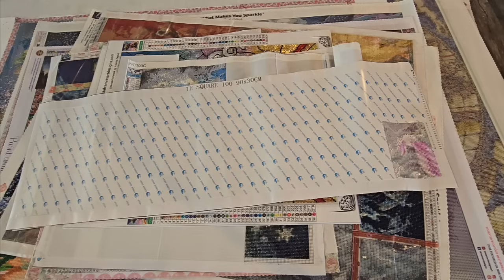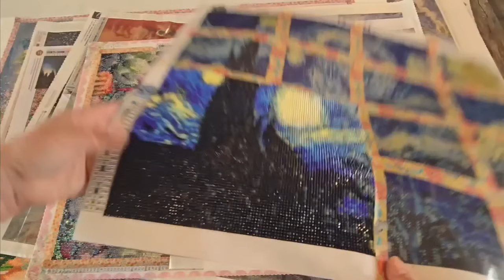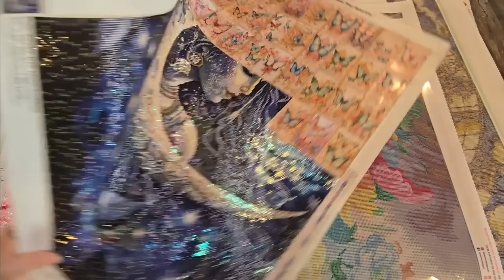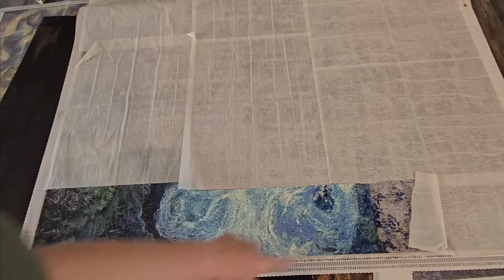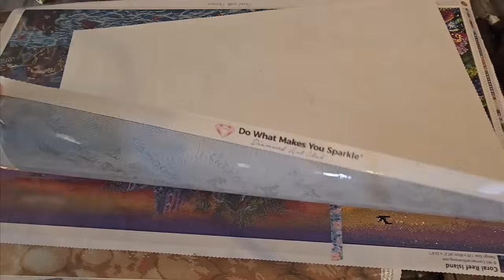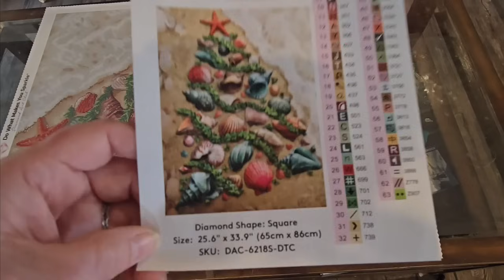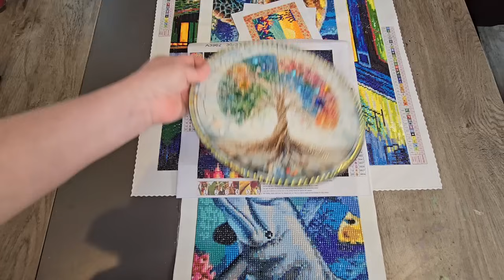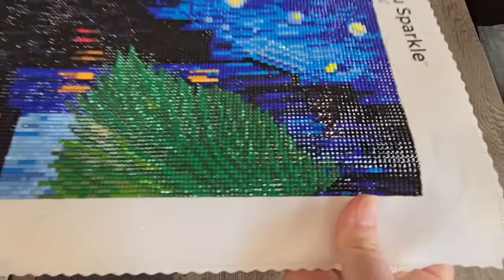May Diamond Painting Monthly Review, and a Big WIP Update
I finished a few diamond paintings in May, but I spent a lot of time on some WIPs, too. Here's an update for those. I have some from Diamond Art Club, Dreamer Designs, an update on my JWall canvases from TOWTDA, and others.

Artdot discount:
AMY10

Newcraftday discount:
SPARKLY10

Amy10Off